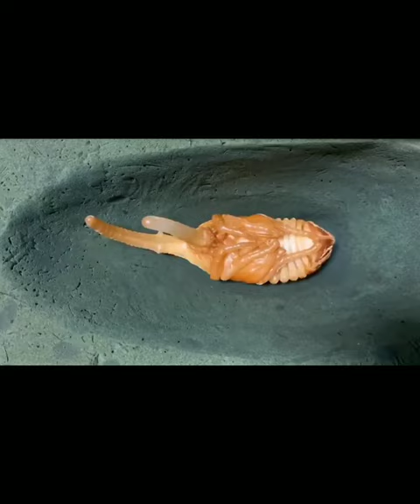From birth to fully mature complete life cycle of a Hercules Beetle insect 🐞